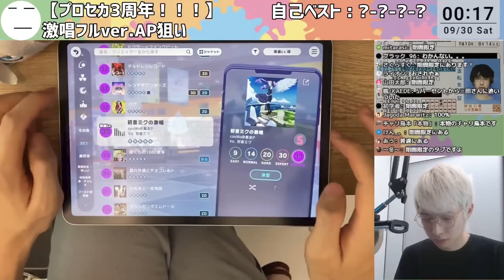3周年で変わりすぎたプロセカの初音ミクの激唱APPEND初見プレイが上手すぎる三田皓介【プロセカ/切り抜き】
《元配信》
【プロセカ3周年🎉】とりあえず激唱フルver.のAP狙いからしよう【プロジェクトセカイ カラフルステージ！ feat. 初音ミク/音ゲー】

随時ネタを募集しています、動画のコメント欄でネタを提供してください(Twitterの DMでも⭕️)